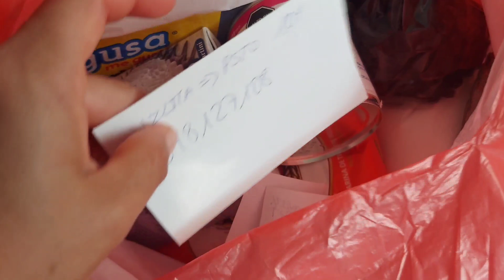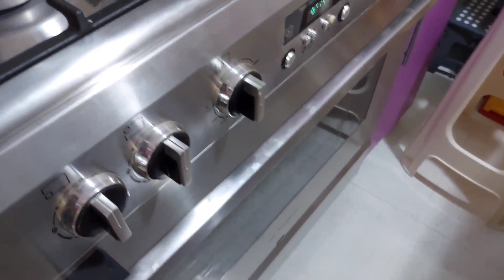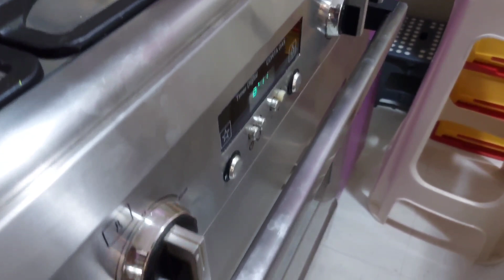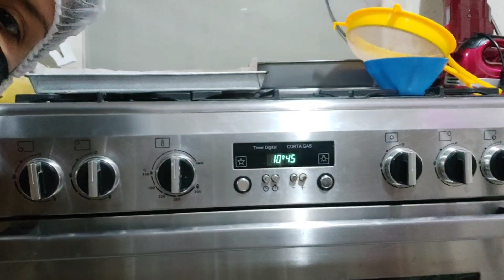semana recargada + talleres en casa + preparando y traslado de bocaditos + con trabajo pero agotada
Gracias por estar en éste canal de blog, espero te guste 🥰